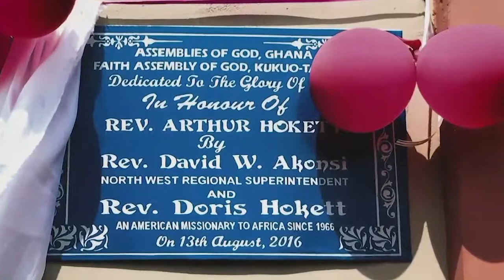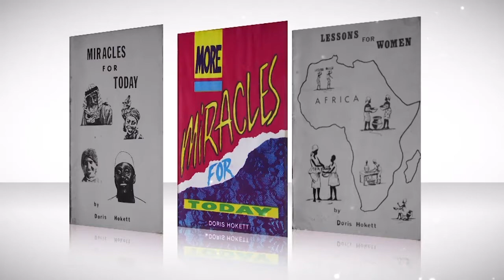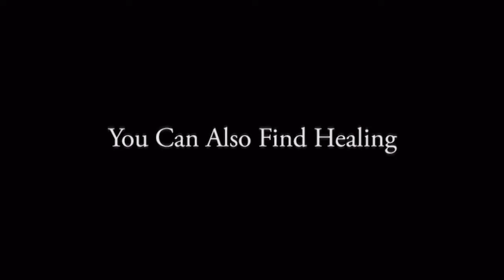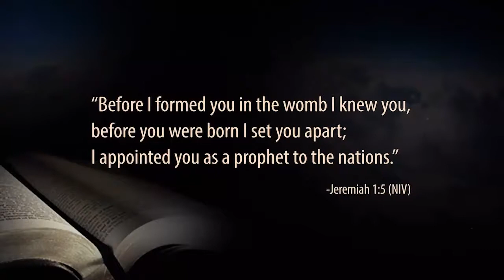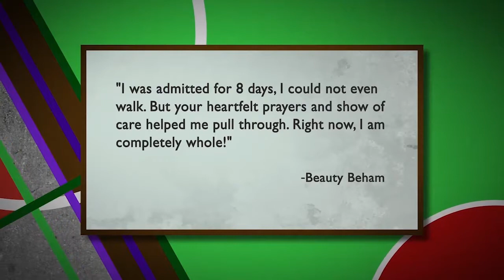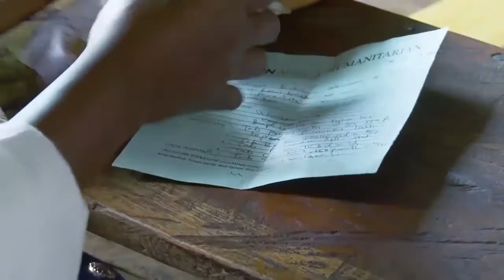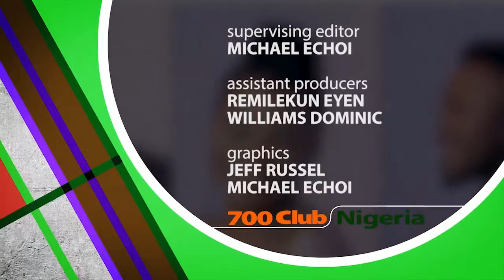Following God's Direction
As humans we are naturally selfish, now living your comfort zone and going to someplace else and not knowing what would happen to you but heeding to instructions and following his directions would never go unnoticed by God.

This episode features stories and music from Doris Hokett, angel Tari-Ogola, Agnes and Kelvocal